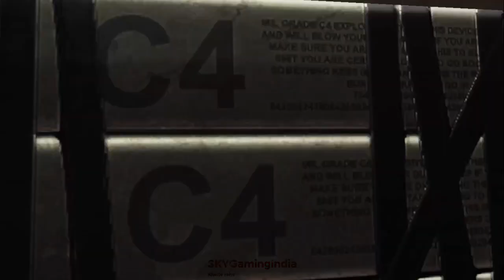Deadpool | E03 | Gameplay | marvel | superhero | mutant | gaming | close combat | blade